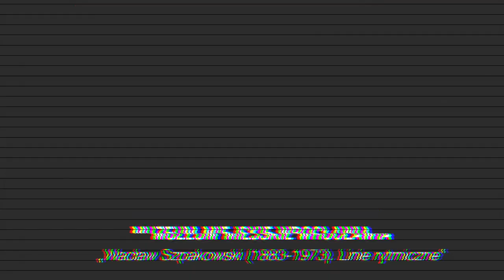°// Pentarosa °// Op.6 No.9 °// Sonifikacje °// Wacław Szpakowski „Linie Rytmiczne” °// (3.3)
⌖ made with ♡ by moRgan ° veriKami ° @veriKami
⌖ get more ♬ pentarosa ° @pentarosa.ensemble